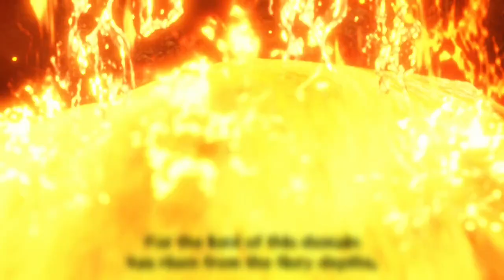MONSTER HUNTER RISE SUNBREAK [PC] - Magma Almudron Hammer Solo #55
Magma Almudron
English Title: Melting Elderly Wyvern
                        Scorching Mud
Japanese Title: 溶翁竜
Monster Class: Leviathan
Weakness: Water/Ice